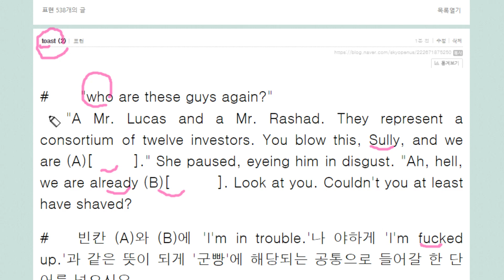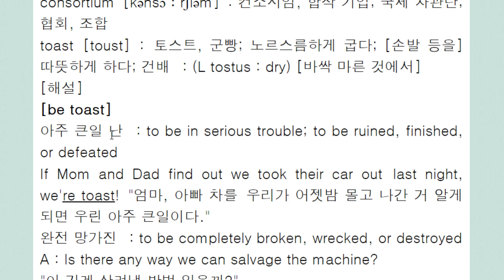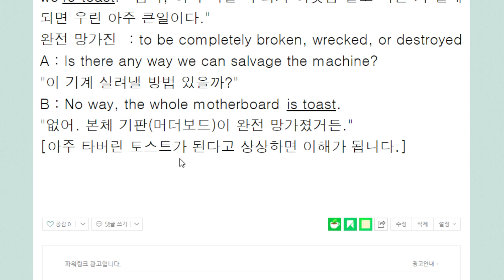toast 2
큰일 난
완전 망가진